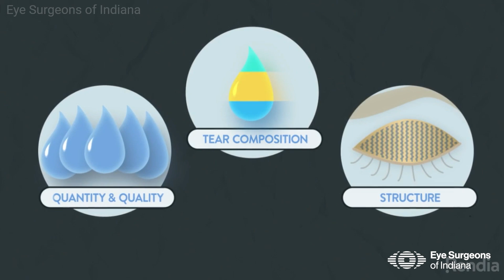What is Dry Eye? - S. Wade Kimmell, OD | Eye Surgeons of Indiana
Dr. S. Wade Kimmell of Eye Surgeons of Indiana, discusses everything dry eye conditions.

Dry eye is a condition in which there are insufficient tears to lubricate and nourish the eye or when the essential oils to protect our tear film are not being produced properly. People with dry eyes may experience symptoms of irritated, gritty, scratchy, or burning eyes, a feeling of something in their eyes, excess watering, and blurred vision. Advanced dry eyes may damage the front surface of the eye and impair vision.